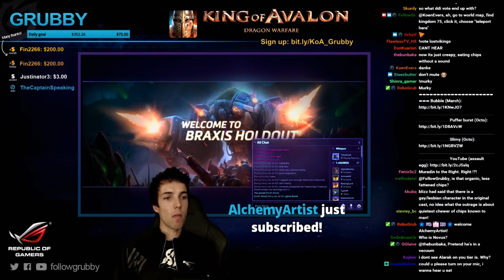Grubby | Heroes of the Storm | Gazlowe - Zerg Crusher - Team League Season 3 - Braxis Holdout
One of Gazlowe's best maps and he does an excellent job holding beacons and against or with the Zerg rush. *Talent Build Below* (Game Played 21-Dec-2016)